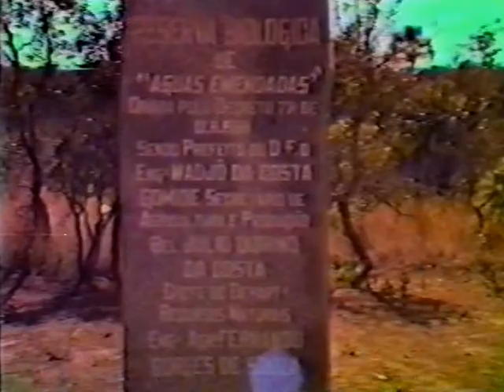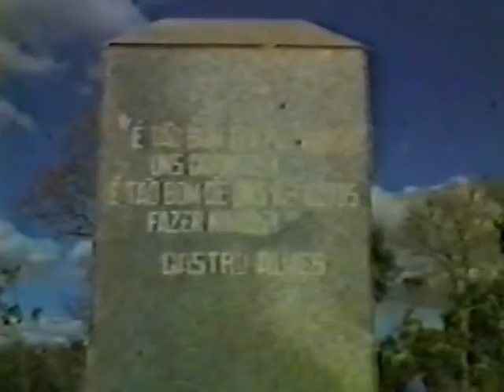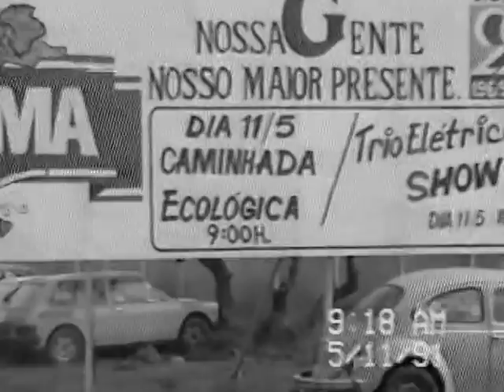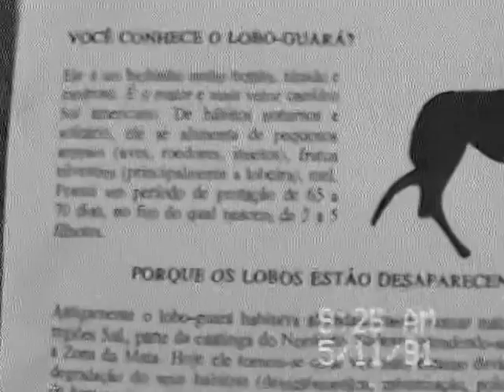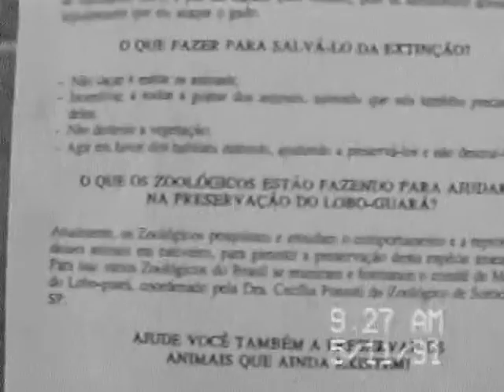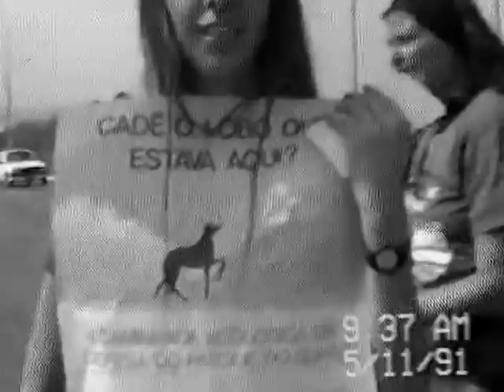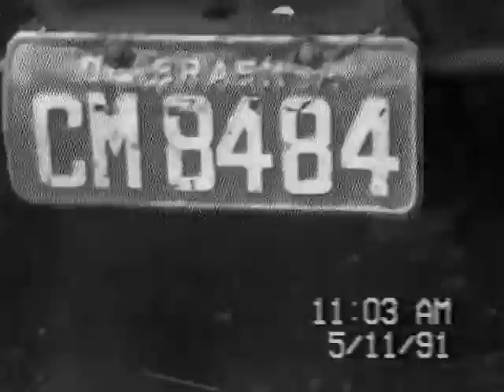Áreas de Preservação: II Passeata Defesa Guará. IESAMBI. Mestre Polêmico. 917 MB. 05nov91. 01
Áreas de Preservação: II Passeata em Defesa do Lobo. Instituto de Educação Socioambiental - IESAMBI. Capoeira Mestre Polêmico - Professor João Couto Teixeira, e Carlos Domingos de La Bianca Bimbato. Edilson Wanderlay. Cachoeiras do Tororó e do Colorado - Quebrada dos Deuses. Reserva Ecológica das Águas Emendadas, e Chapada dos Veadeiros, em Goiás. Guará, Distrito Federal - DF, Brasil. 917 MB. 05 de novembro de 1991. 01.